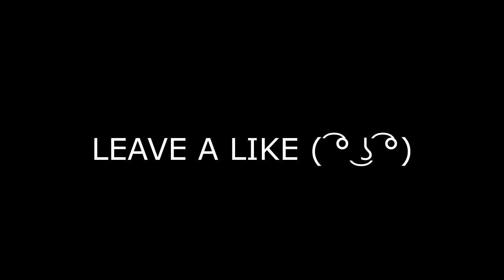TEACHER CAUGHT ME w/ PORN!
If you want more of make sure to let me know!